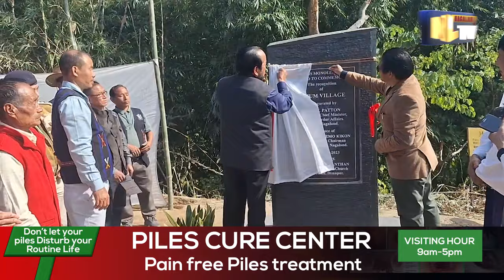ZUJUM VILLAGE UNDER BHANDARI SUBDIVISION INAUGURATED BY DEPUTY CM Y PATTON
In a marathon programme, Zujum village, under Bhandari subdivision was inaugurated by Deputy Chief Minister Yanthungo Patton. Patton graced the event as the special guest and MLA Achumbemo kikon as the guest of honour.
The Deputy CM in his address conveyed Christmas greetings to the villagers and prayed for abundant blessings from God in all aspects and walks of their life